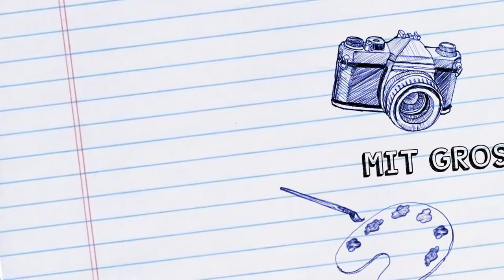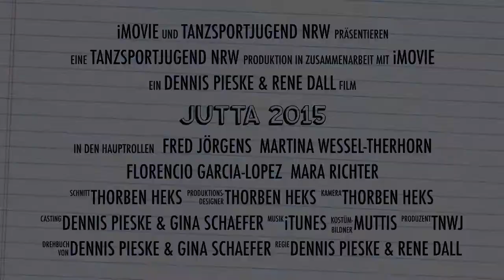JuTTa 2015 - Trailer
Erste Eindrücke des Jugendtanztages 2015 der Tanzsportjugend NRW.

Samstags fand der Jugend-Kombilehrgang statt. Hier gab es Workshops und Lehreinheiten für Tänzer und Trainer, sowie der Nachwuchskader des TNW eingebunden war. Hier waren Referenten wie Martina Weßel-Therhorn, Fred Jörgens, Florencio Garcia-Lopez, Mara Richter, Torsten Schröder uvm. dabei! Ein Pflichtveranstaltung für alle Trainer in NRW, die mit Jugendlichen im Bereich Tanz arbeiten!

Am Sonntag fand dann der Kids- and Newcomer Pokal (KNP) statt. Hierbei konnten sich die Kids im Breitensportvereinswettbewerb mit Standard und Latein und im Teammatch in Formationen messen! Spaß stand hierbei an oberster Stelle!